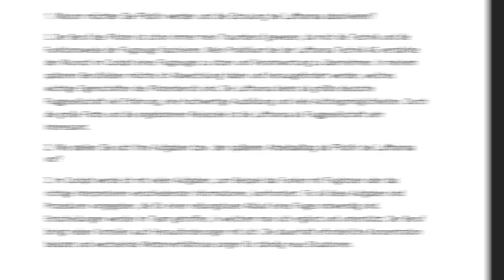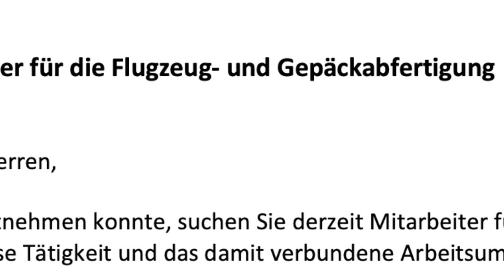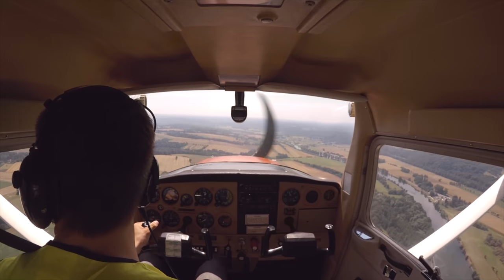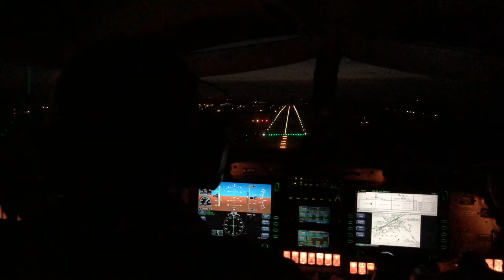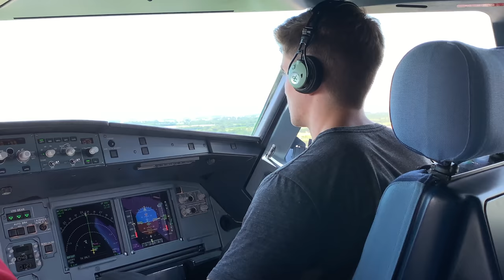Bin ich Pilot? Meine Geschichte! AeroNewsGermany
Ich beantworte euch endlich mal ein paar Fragen! :)

Inhalt:
0:00 Ein bisschen was vorweg
2:14 Bist du Pilot?
2:41 Wer bist du?
3:33 Abitur
4:30 Lufthansa-Bewerbung
7:55 Flugzeugabfertigung in Hamburg
10:11 Flugbegleiter
12:04 Pilotenausbildung
16:01 Erster Offizier auf A320
20:30 Danke fürs Zuschauen!